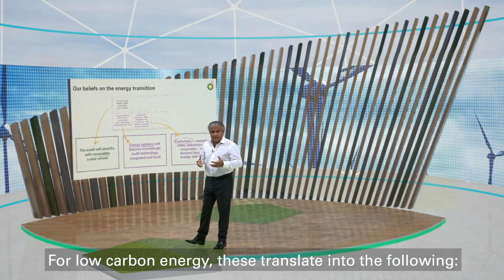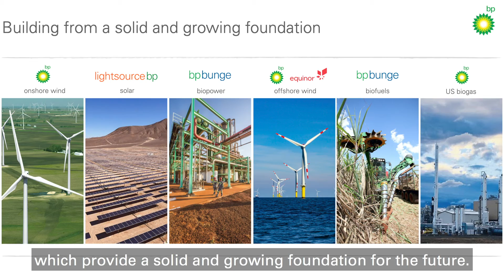Dev Sanyal: Low carbon electricity and energy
Day 2 of bp week is underway. Watch highlights from our first session of the day as Dev Sanyal, EVP gas & low carbon energy, details our plans for growth in low carbon electricity and energy